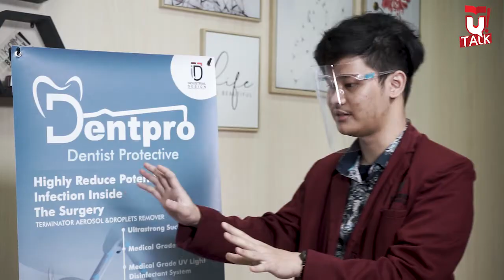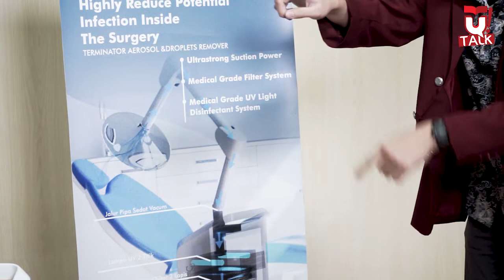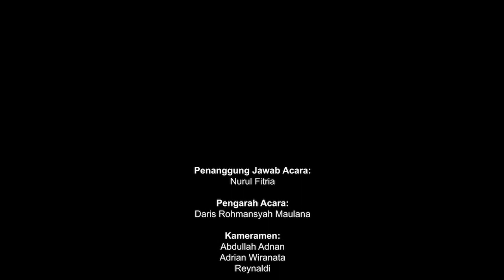Telkom University Menciptakan Alat Inovasi Dentist Protective Terminator Aerosol Droplets Remover